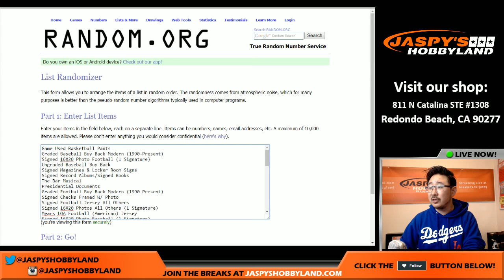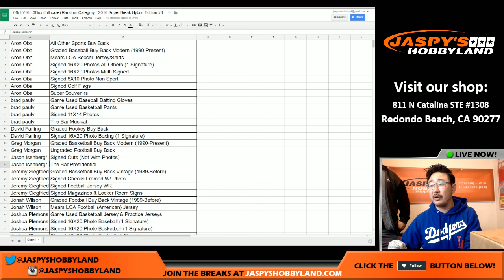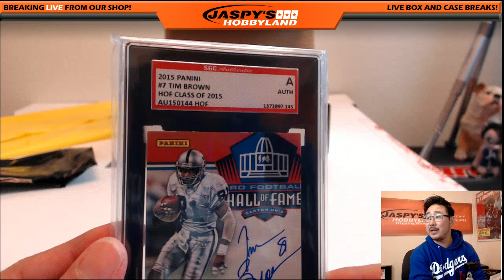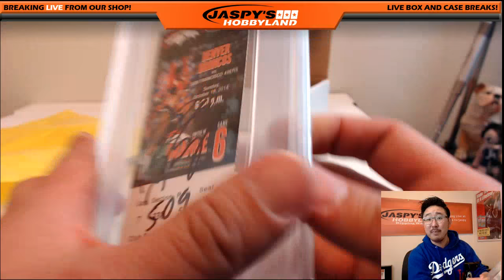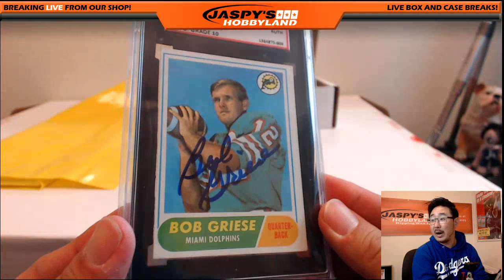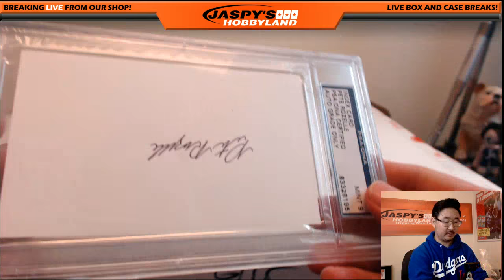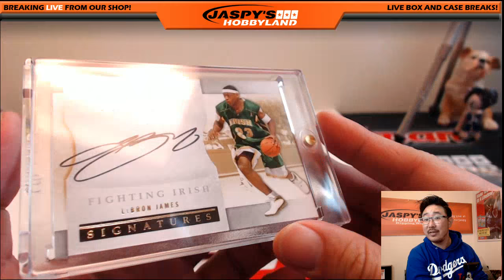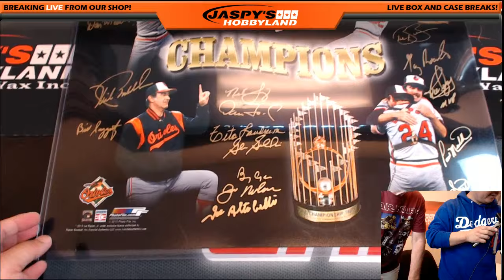06/15/16 [3Box (Full Case) Random Category] #6 - 2016 Super Break Hybrid